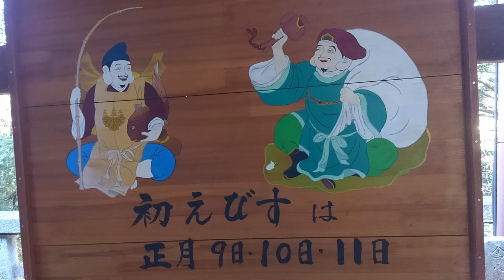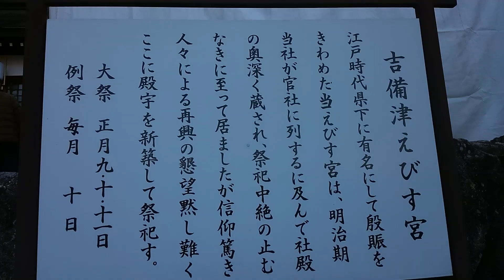♪商売繫盛で笹持って来い♪吉備津神社えびす祭り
＃♪商売繫盛で笹持って来い♪